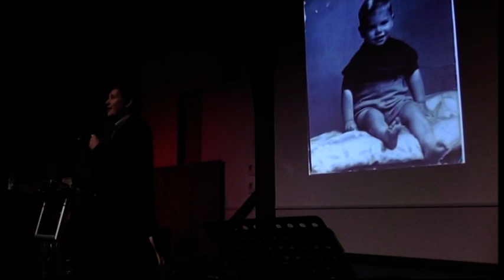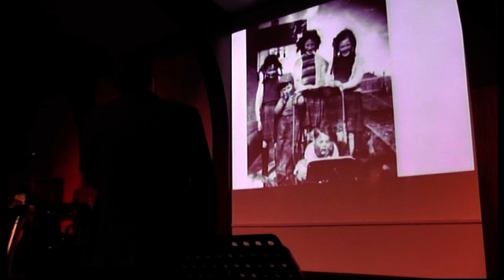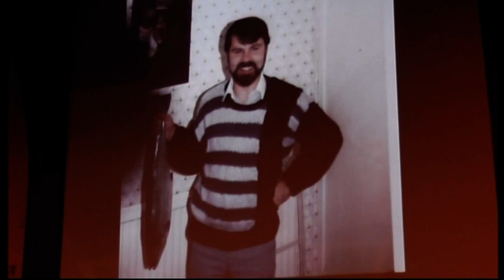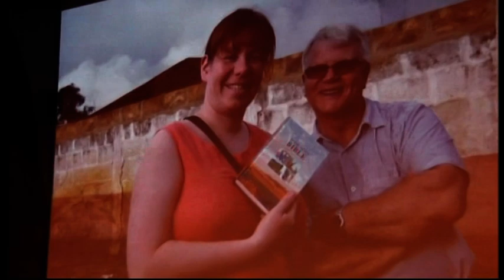Pastor Steve Ritchie and Molly farewell ceremony AoG Fraserburgh. Part 1